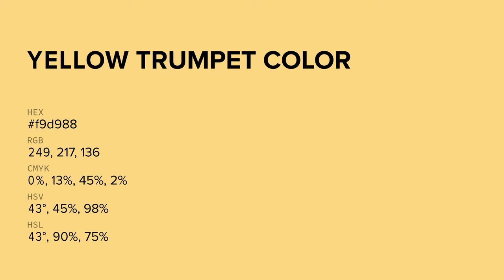Yellow Trumpet color f9d988 hex color - Yellow color - Cool color f9d988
What color is Yellow Trumpet ? f9d988 hex color - Yellow color - Cool color f9d988

Hex f9d988 Color Code is also known as Yellow Trumpet color.

Hex f9d988 Color code in CMYK color (process color) code model is generated after subtraction of 0% cyan, 12% magenta, 45% yellow and 2% black.